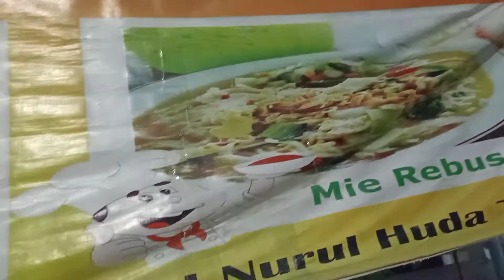mie Tek Tek murah meriah tapi rasanya bikin nagih